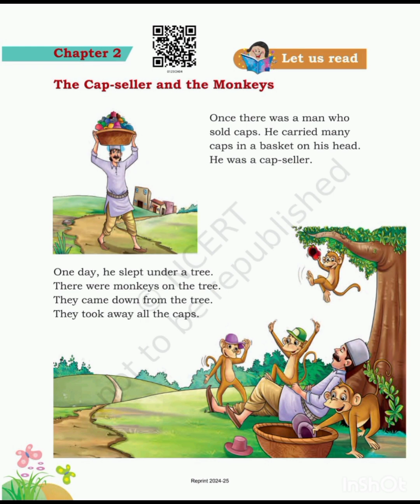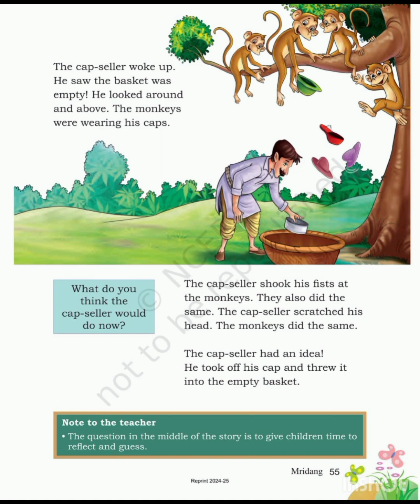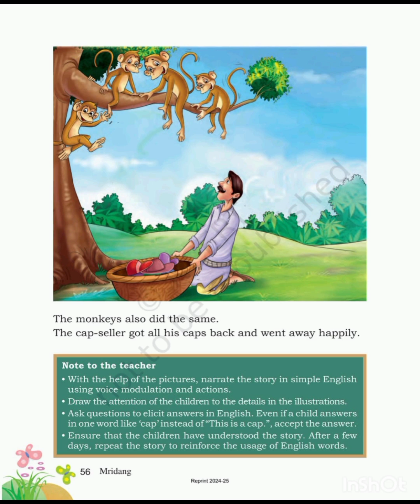Class 1/The Cap Seller and Monkeys , NCERT/ CBSE/KV English Text,Malayalam explanation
NCERT/CBSE/KV Text Class 1 English
Malayalam Explanation